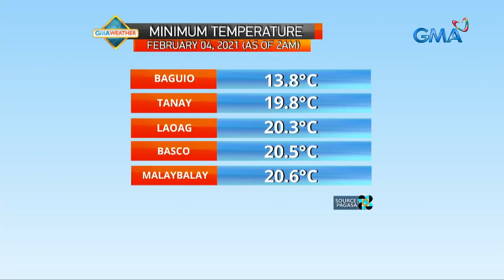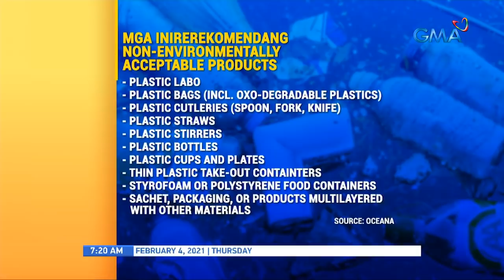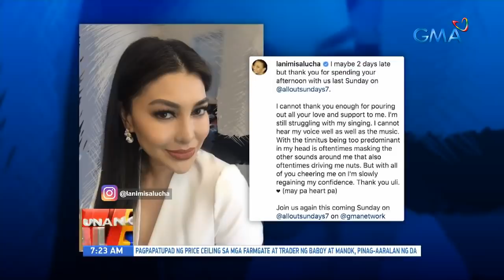Unang Balita sa Unang Hirit: February 4, 2021 [HD]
Narito ang mga nangungunang balita ngayong HUWEBES, FEBRUARY 4, 2021:

- 1 patay, 95 naospital matapos malanghap ang tumagas na ammonia

- Nasa P1-M halaga ng pera at alahas, natangay mula sa isang jewelry shop sa Recto, Manila

- Dalawang purok leader sa Quezon City, pinagbabaril; 1 patay

- Lalaking Chinese, arestado sa buy-bust operation

- 117,000 doses ng Pfizer-BioNTech vaccines, inaasahang darating ngayong buwan

- Bentahan ng bulaklak sa Dangwa, matumal ngayong taon

- Ilang construction activities sa MRT-7, itinataon sa dis-oras ng gabi para iwas abala

- Hanging Amihan, patuloy na umiiral sa Luzon at Visayas

- Ilang pasahero ng bus, walang suot na face mask o 'di maayos ang pagkakasuot ng face shield

- GMA Regional TV: COVID-19 vaccination program ng Davao City, aprubado na ng city council | Mga darating na pasahero sa Davao International airport, sasailalim sa mandatory testing | Mga MedTech sa Passi City, Iloilo, sinasanay para sa saliva test | Mga taga-Red Cross sa Lapu-Lapu City, nagsasanay na rin para sa saliva test | Pagtaas ng presyo ng karneng baboy at manok, ramdam na sa Bacolod City | Culling o pagpatay ng mga may sakit na baboy, isinagawa sa Bacacay, Albay

- Pagbibiyahe ng buhay na baboy palabas ng Romblon, ipinagbabawal muna

- Panayam kay Navotas Mayor Toby Tiangco kaugnay ng tumagas na ammonia sa isang planta sa lungsod

- Babae, patay matapos barilin ng holdaper | Lalaking pinaniniwalaang asset ng NBI, patay sa pamamaril | Magtiyuhin, patay matapos pagbabarilin

- P110,500 halaga ng hinihinalang shabu, nasabat mula sa lalaking nasa drugs watchlist | Walo kabilang ang isang kawani ng gobyerno at dalawang menor de edad, arestado sa drug raid; P70,000 halaga ng ilegal na droga, nasabat | P17.4-M halaga ng marijuana, sinunog sa Kalinga at Benguet

- Moderna COVID-19 vaccines, aprubado na sa Singapore

- German sniffer dogs, nasa 94% ang accuracy sa pag-amoy ng COVID-19 sa laway ng tao

- Face-to-face classes para sa mga estudyante ng medical at allied health programs ng UST, aprubado na

- Plastic softdrink straws at coffee stirrers, ipagbabawal na ng NSWMC sa susunod na taon

- 79-anyos na lola sa Russia, kaya pang mag-skate | Mga panda, enjoy na enjoy sa snow | Groundhog Phil, na-predict na magkakaroon pa ng anim na linggong winter sa Pennsylvania

- Lani Misalucha, nahihirapan pa rin daw kumanta kasunod ng kanyang hearing loss

- Asong tumutulong sa pamamalengke ng isang lolo, kinagiliwan ng netizens